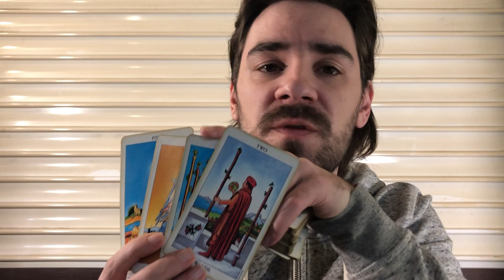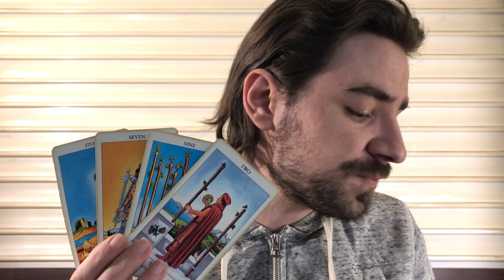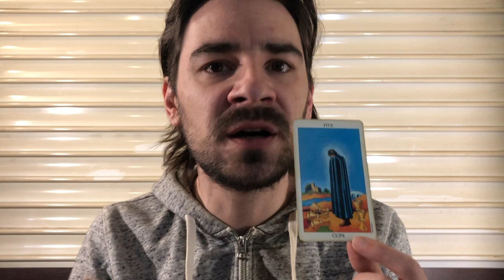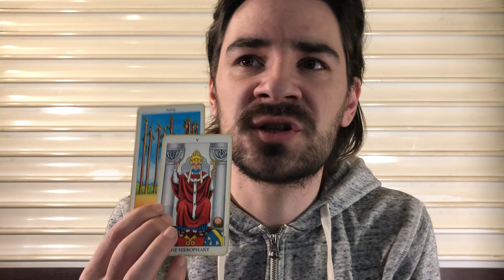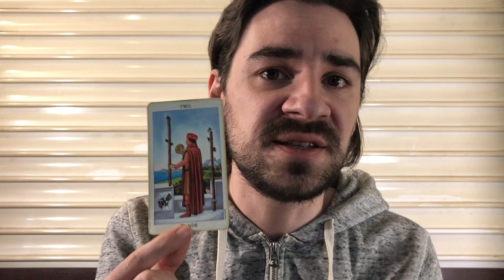AQUARIUS! DO NOT GIVE UP ON THEM! Aquarius Weekly Tarot Reading February 4-10 2019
AQUARIUS! DO NOT GIVE UP ON THEM! Aquarius Weekly Tarot Reading February 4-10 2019 FEBRUARY SALES! DRASTICALLY REDUCED PRICES! SAVE BIG ON PERSONAL READINGS WITH RAD
à